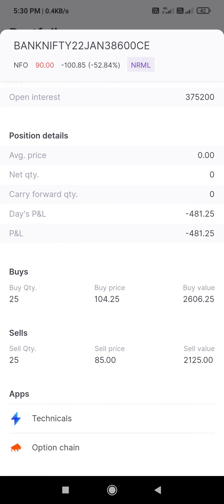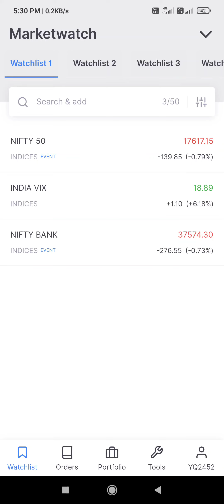HIGH VIX ऑप्शन सेलिंग करें या नहीं ?